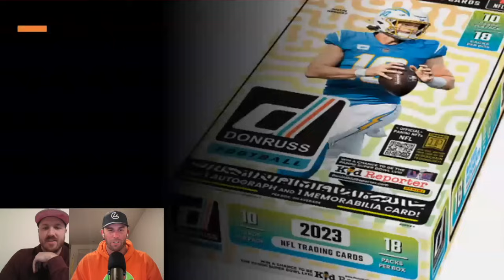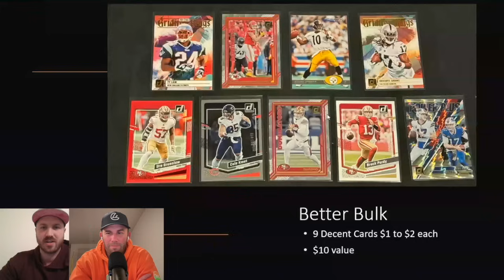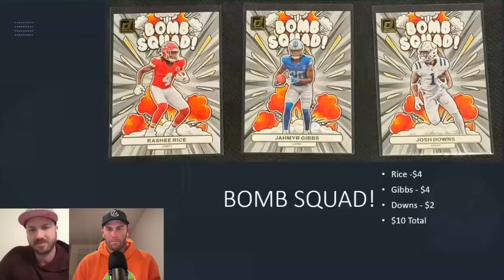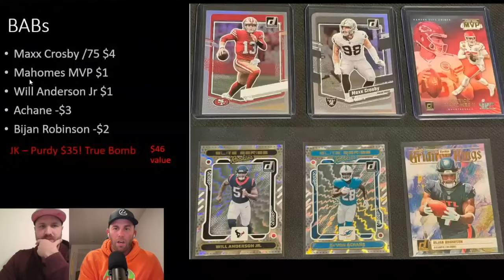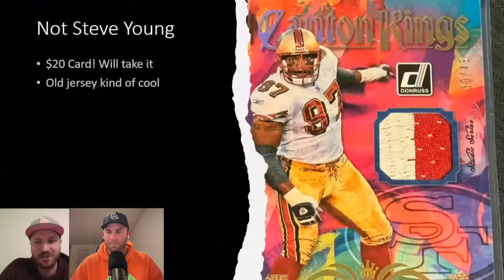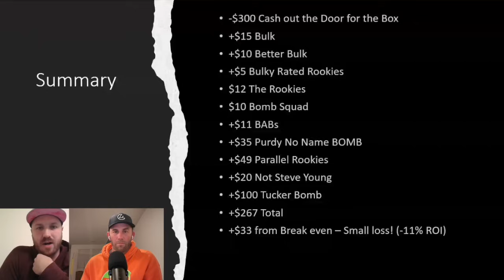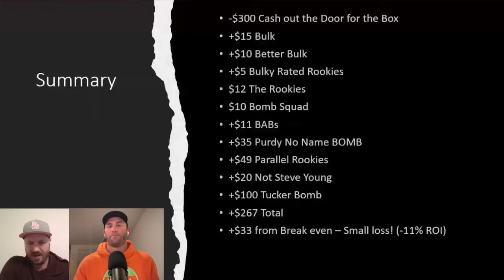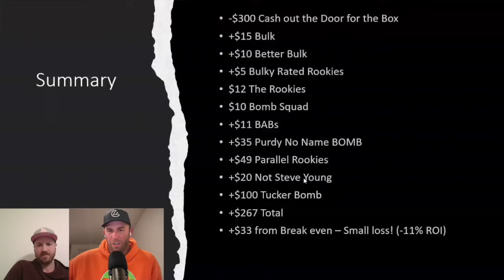ONE OF OUR BEST BOXES YET!!! Financial Breakdown 2023 Donruss Football Hobby Box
Cards on eBay
After coming up with the idea to open a Donruss hobby box from every year going back to 2020, Sage now has to crunch the numbers. Was this a good idea?

This channel only goes as far as you and the cards take it. We appreciate all your support on this wild ride!